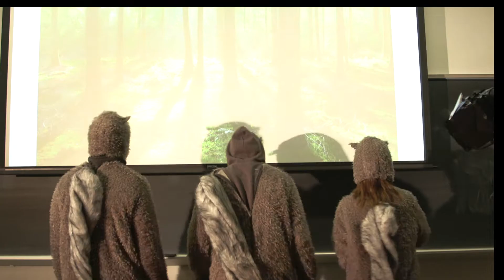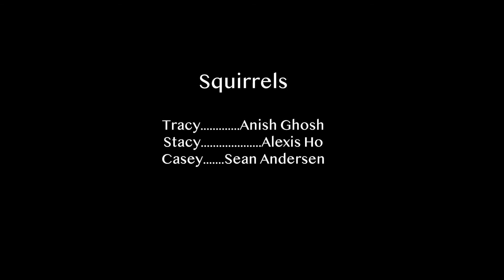Shorts: "Nut"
Three squirrels quarrel over a nut. That's all

Filmed at the first Ottonomous Productions general meeting of Spring 2020.

"Nut"

Directed By: Andrenne Rogers and Maria F. Ramos-Francia
Written By: Justine Leslie-Smith and Kai Philavanh
Cinematographer: Jordan Cody Brandon
Script Supervisor: James McConnell
Cast: Anish Ghosh, Alexis Ho, Sean Andersen

Ottonomous Productions 2020